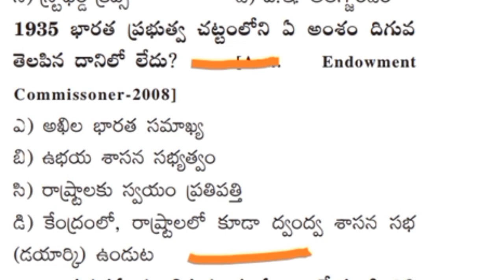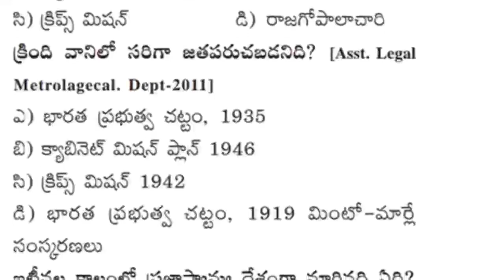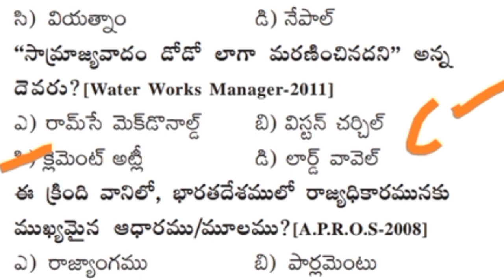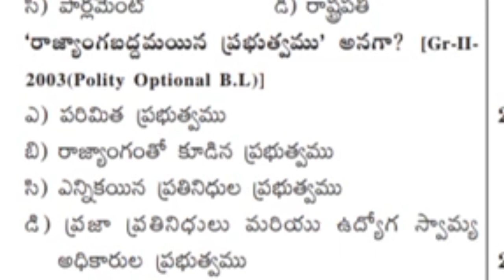Indian Polity Previous Bits 02 | Polity bits telugu 2024 | group 2 bits | appsc | tspsc